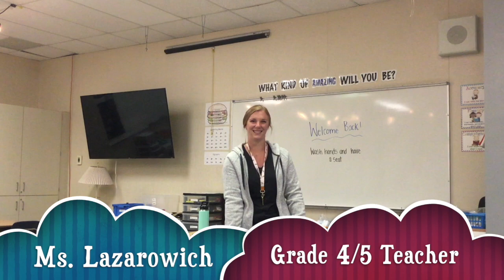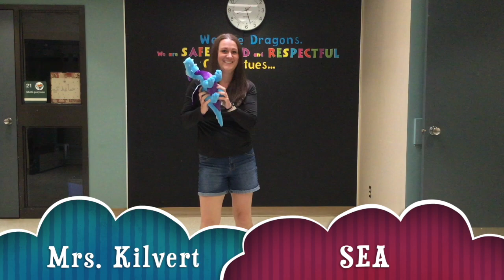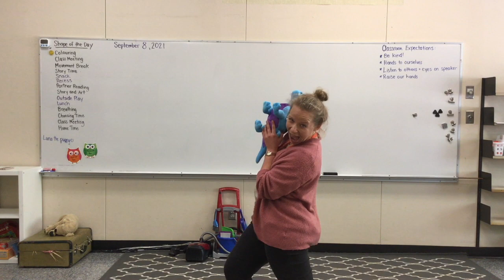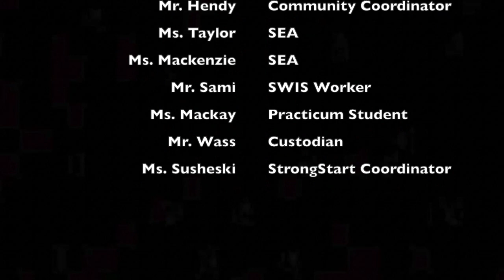Meet the Douglas Park Staff 2021-2022